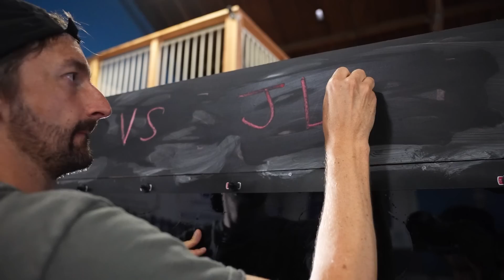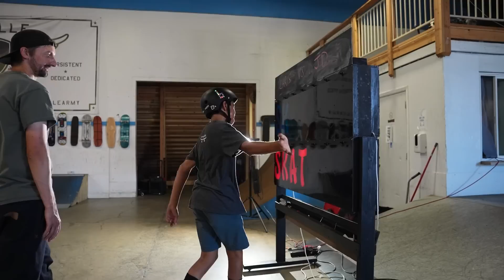PRESSURE FLIP ONLY GAME OF SKATE! CHRIS VS JD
We have an epic Braille Skateboarding battle! @jdsanchez___ vs @ChrisMcNugget in a PRESSURE FLIP ONLY Game of Skate!